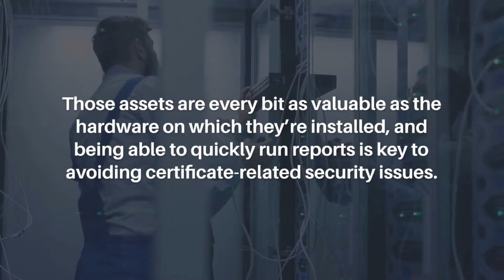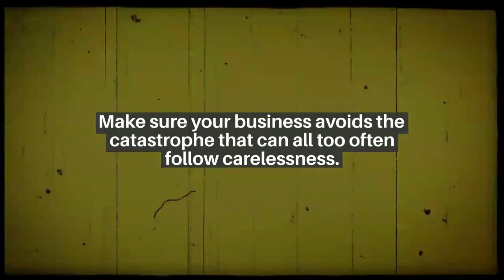Digital Certificates: The Do's and Don'ts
You might be encrypting everything, but are you managing your digital certificates effectively? One moment of carelessness can lead to catastrophe -- so make sure you stay vigilant. Here's how